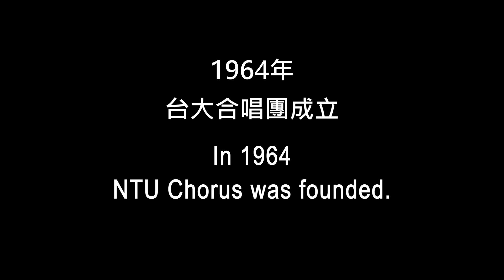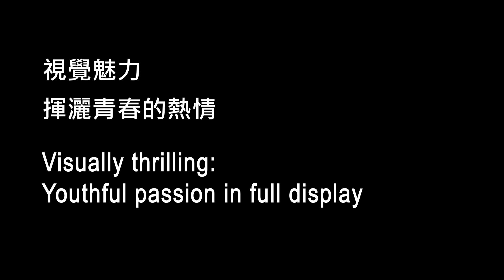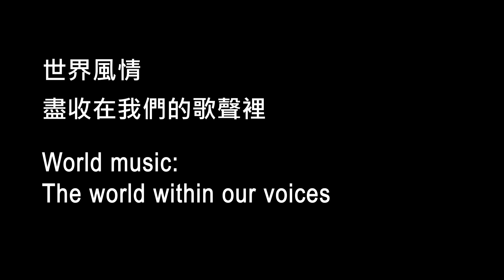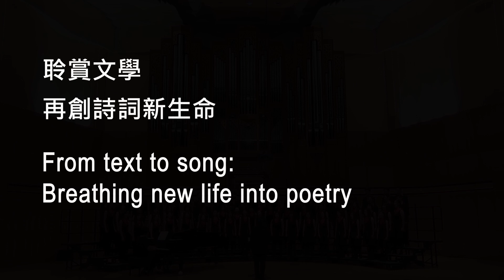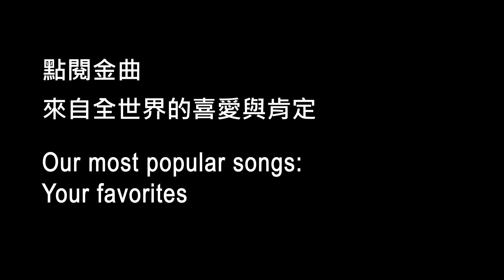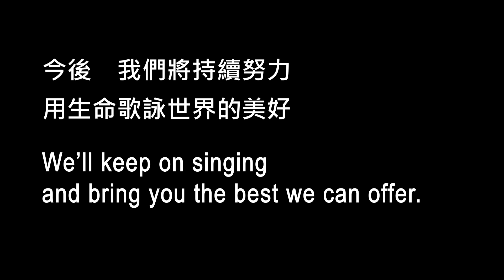十萬訂閱，感謝有你 Thanks for 100k Subscribes - National Taiwan University Chorus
台大合唱團從2009年上傳了我們頻道第一支影片，如今已逾 13 個年頭。我們分享、我們歌唱，展現多樣的合唱作品，傳遞情感及感動。
為了感謝大家一路以來的支持，特別製作回顧影片，回首這些年留下的精彩片刻，期許未來也能陪伴觀眾一同走過許許多多的歲月。
一直以來，你始終都在。期許往後，也一直有你相伴。

00:00 開頭 Opening
00:54 Die Himmel erzählen die Ehre Gottes
01:13 Ave Verum Corpus
01:25 "Libera me" from Requiem
01:39 Và, pensiero, sull’ali dorate!
01:58 Carmina Burana
02:25 Sanctus-Benedictus
02:51 O Magnum Mysterium
03:23 於焉
04:00 Northern Lights
04:21 Cloudburst
04:48 "Godspeed Titanic" from Titanic
05:19 "The Railway Cat" from Cats
05:57 "Heart and Music" from A New Brain
06:22 "Under the Sea" from The Little Mermaid
07:17 "We go together" from Grease
07:47 Mission: Impossible
08:08 "Confrontation" from Jekyll & Hyde
08:45 Três Cantos Nativos dos Indios Kraó
09:04 狩俣ぬくいちゃ
09:22 Ramkali
09:44 思念故鄉
10:33 鬼湖之戀
10:55 安童哥買菜
11:14 春水
11:35 Only in Sleep
11:57 Come Away, Death
12:21 柳宗元之《永州八記》
12:38 願
12:53 如此愛你
13:10 雪花的快樂
13:28 如果明天就是下一生
14:09 "Deliver Us" from The Prince of Egypt
15:05 童年
15:39 Zikr
16:04 "When You Believe" from The Prince of Egypt
National Taiwan University Chorus 台大合唱團